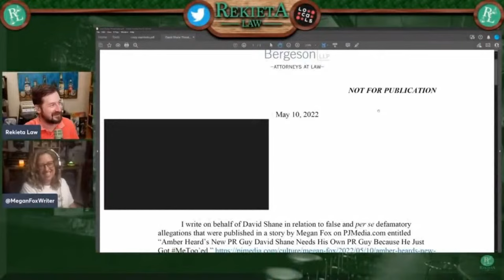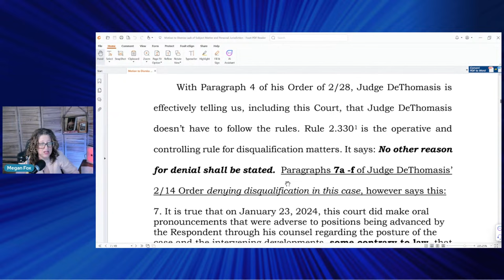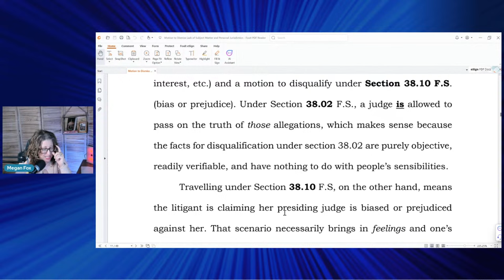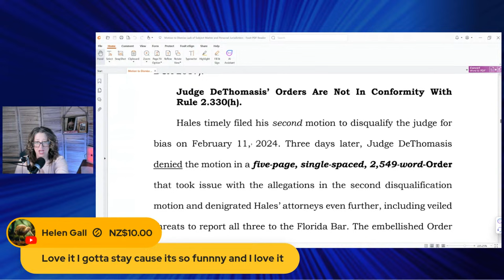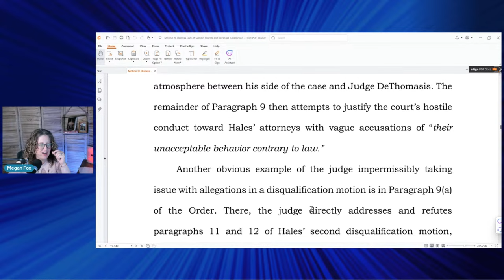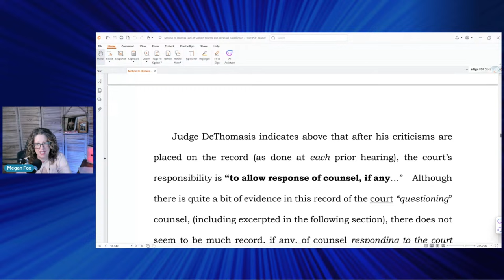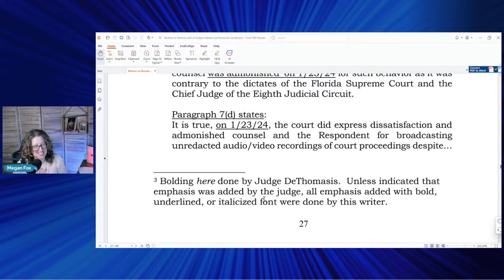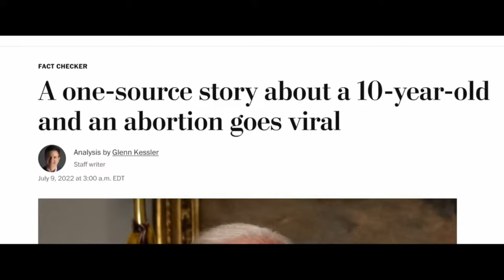What the Hale$! New Filing to Strike Grudge Judge with Appellate Court!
The Writ of Prohibition has been filed and it's a doozy. Let's read it!